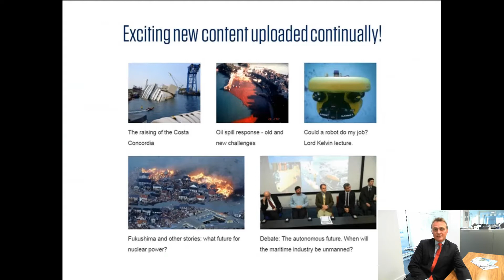Introducing IMarEST TV!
IMarEST Chief Executive David Loosley introduces IMarEST TV, an exciting new IMarEST member benefit.